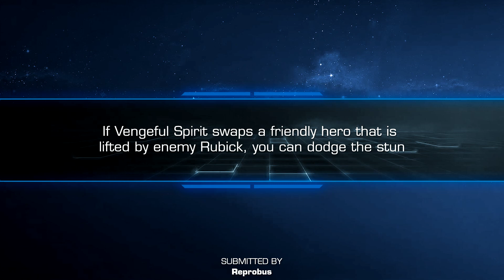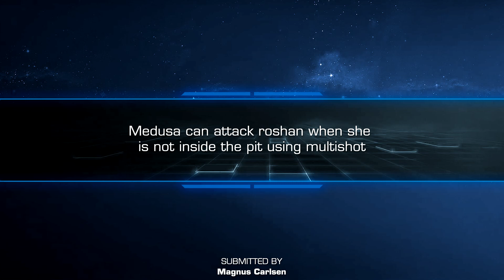Dota 2 Mythbusters - Ep. 116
Song: ES_Starting Point - Roral Ceef